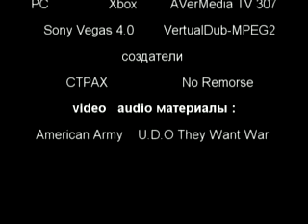They Want War - Они Хотят Войны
цель создания видео ряда не пиар американского контингента, демонстрация того к чему они постоянно стремятся, звуковой ряд так же выбран не случайно.